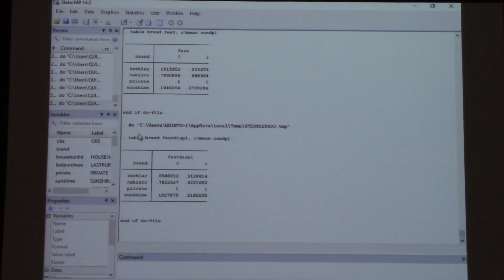BUS 582 Lecture 12/4/17 Part 5